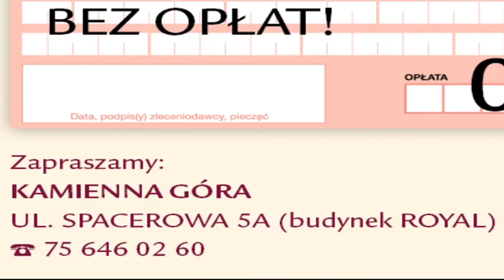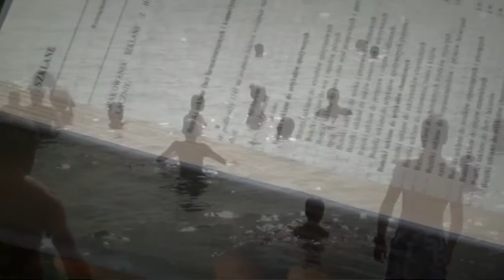program informacyjny FLESZ 12 sierpnia 2013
- Nikt nie chce parku
- kolonia nad morzem
- "Świat Kultur"